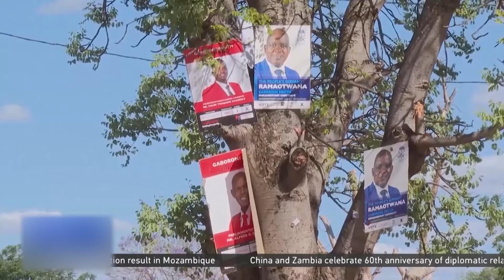President Mbumba congratulates Botswana’s new President Duma Boko - nbc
President Nangolo Mbumba has congratulated Botswana's new President, Gideon Duma Boko, and the Umbrella for Democratic Change, following their election victory.